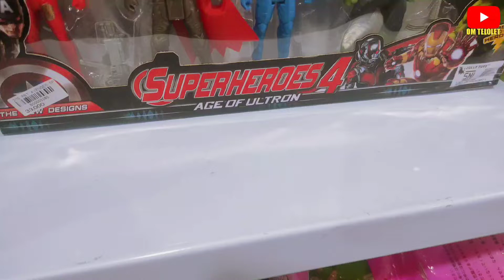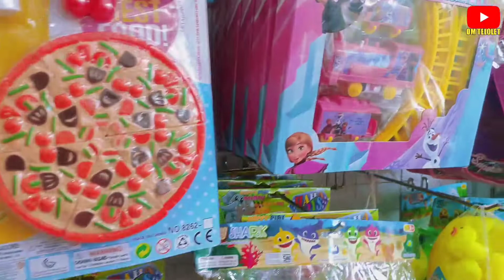Mencari Mainan Kereta Api, Popit, Ultraman, Permen, Ayam, Ikan, Mobil, Bintang Laut.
OM TELOLET MENCUCI MAINAN